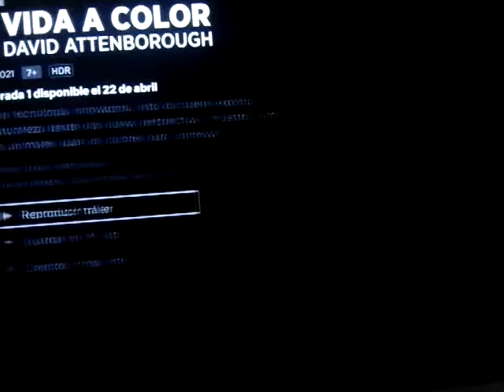Tráiler de la vida a color con david attenborough en Netflix